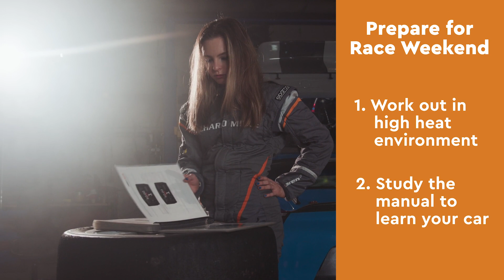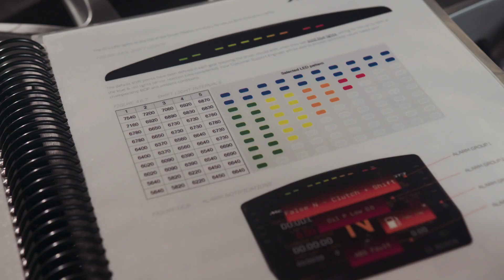Rebuild The World with Racing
Meet Aurora Straus, one of Hannah’s STEAM Heroes and professional race car driver. In this episode, Aurora shares her STEAM journey and challenges students to design a next-level race car.

0:00 - Intro
0:19 - Meet Aurora Straus
4:44 - Stop here for the recommended lesson (optional)
4:51 – Aurora's Challenge